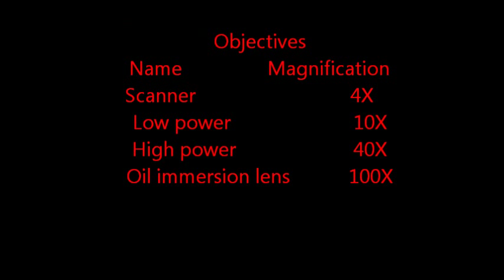The compound microscope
microscope,magnification,resolution,ocular lens, objectives, coarse adjustment knob,fine adjustment knob, mechanical stage, condensor, low power objective, high power objective, oil immersion lens, parafocal, light source, base, arm.